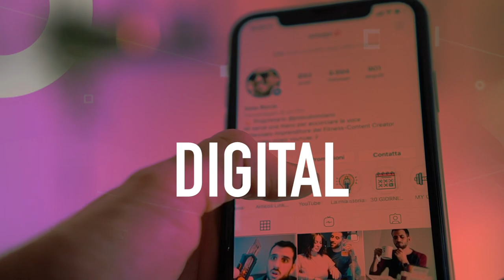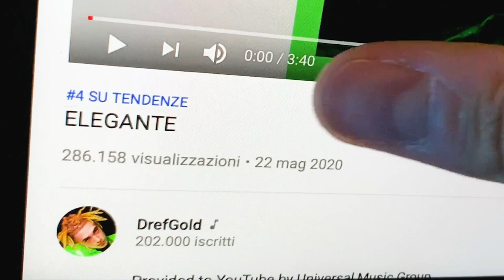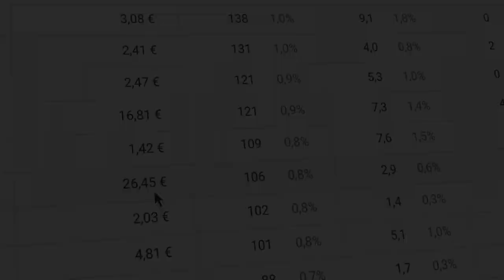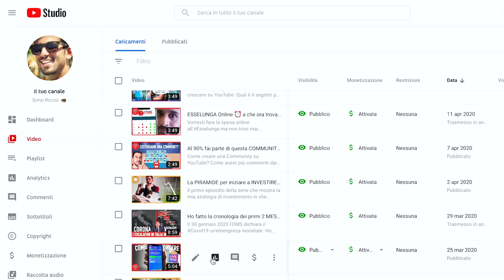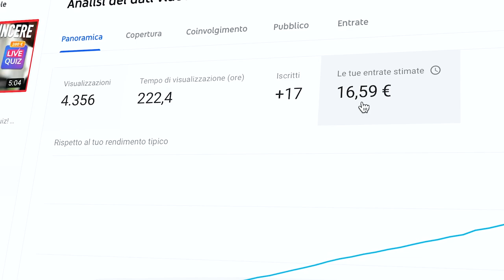Quanto guadagna da YouTube QUALSIASI youtuber (calcolo facile)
Ogni volta che vedete un video vi chiedete quanto ha guadagnato quello yotuber con tutte quelle visualizzazioni?

C’è un calcolo molto veloce che si può fare per scoprire quanto guadagnano i creator (anche quelli con un piccolo canale) e quanto paga YouTube, anche senza capirne niente di CPM, views per soldi e monetizzazione attiva.

Dopo il clamore dei video dei guadagni di vari youtuber, finalmente un video con le istruzioni per calcolare i guadagni DI TUTTI su YouTube Italia.

🌀 CHI SONO?